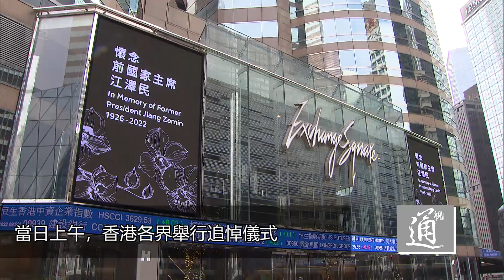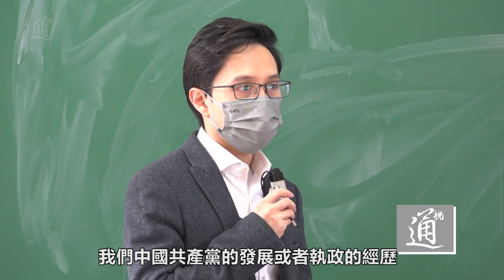香港全城同悼江澤民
前國家主席江澤民11月30日在上海逝世，享年96歲。12月6日上午10時正，江澤民追悼大會在北京人民大會堂隆重舉行。當日上午，香港各界舉行追悼儀式。江澤民